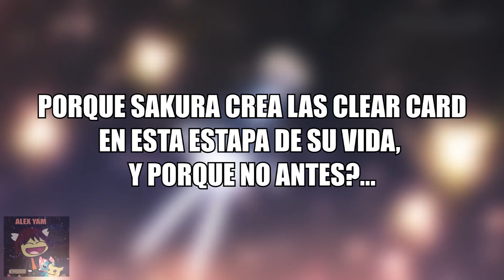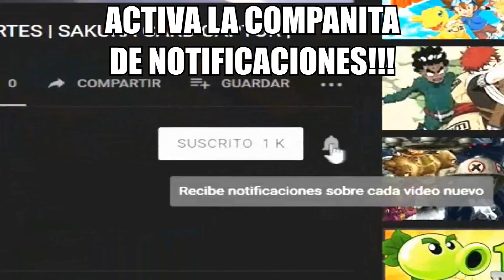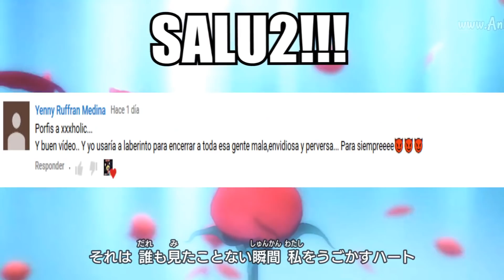ESTE ES EL MISTERIO QUE OCULTAN LAS CARTAS CLEAR | SAKURA CC CLEAR CARD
DEJEN SU LAIK Y CLARO, CUALQUIER DUDA, EN LA CAJA DE COMENTARIOS :v